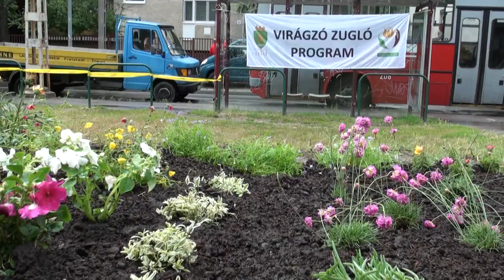Az idősebb generáció viszi a vállán az utcafrontszépítést - Virágzó Zugló Program